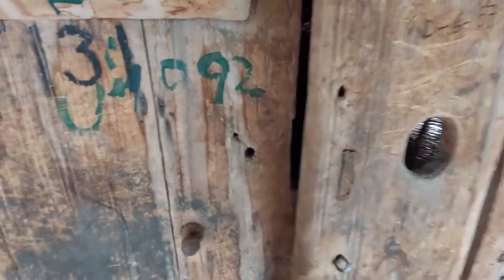Beautiful Gilgit Baltistan Siachen#beautyofnature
beautiful Gilgit Baltistan Ghanche Siachen last village Pakistan#viralvideo#beautyofearth
beautiful Gilgit Baltistan Ghanche Siachen last village Pakistan#viralvideo#beautyofearth pakistanbeautiful Gilgit Baltistan Ghanche Siachen last village Pakistan#viralvideo#beautyofearth